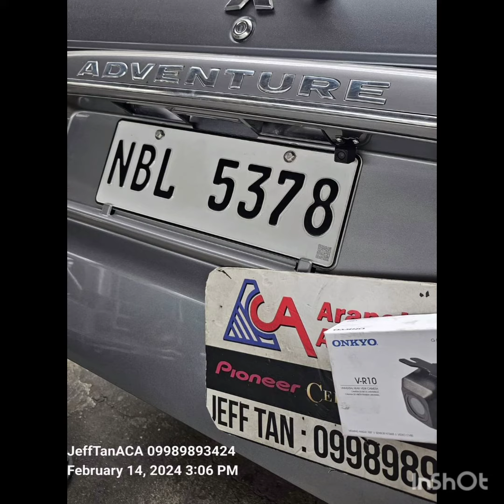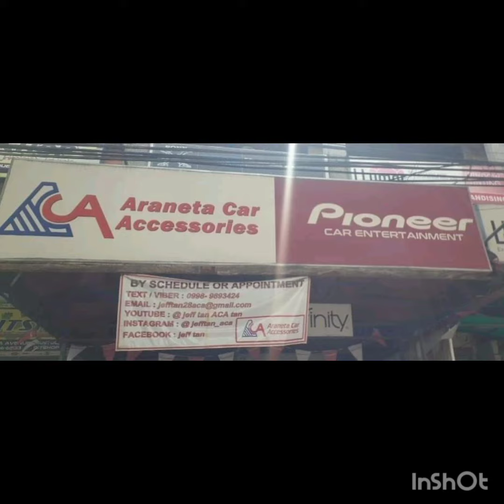Mitsubishi Adventure audioupgrade / Pioneer / Onkyo / Kinetic / ACA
Mitsubishi Adventure
- Pioneer TS-A1600C seps front
- Pioneer DMH-A4450BT headunit
- Onkyo revese cam
- Kinetic underseat sub
- Kinetic wires
Pioneer Philippines
Pioneer Car Audio Installers Philippines
Kinetic Audio Philippines
Mitsubishi car audio & accessories Philippines